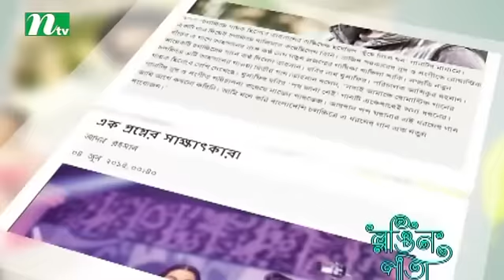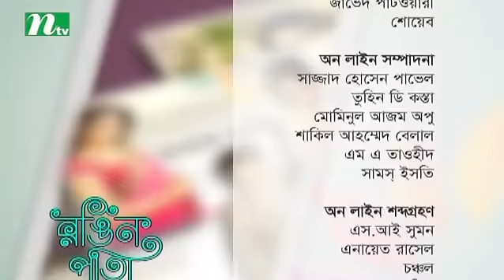Entertainment Program | Rongin Pata, Episode 01